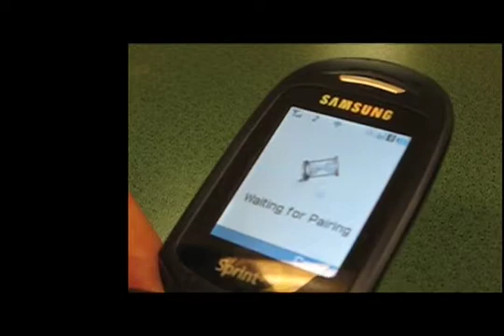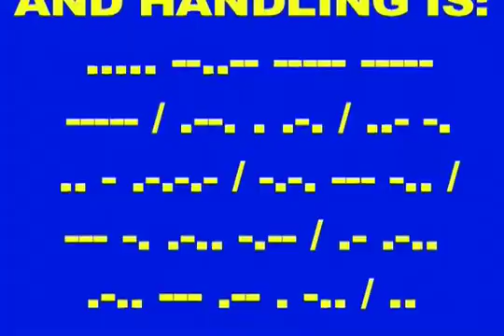Thumbs Up Commercial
This is a concept project for a bluetooth morse code texting device.  Group project for our Human Machine Interface class.